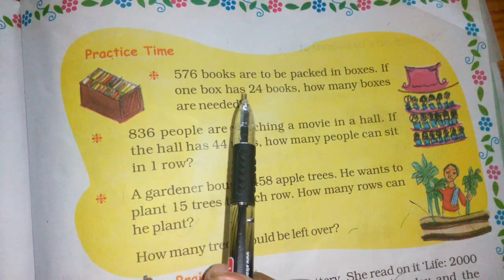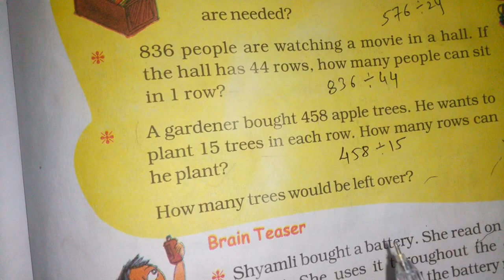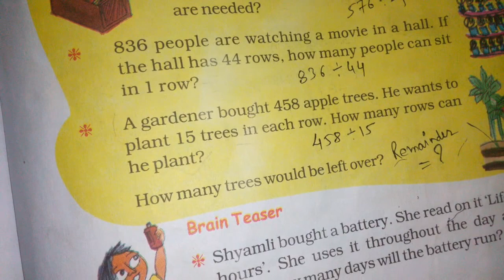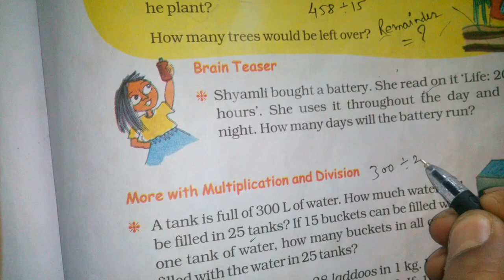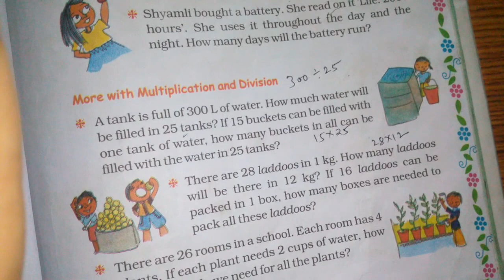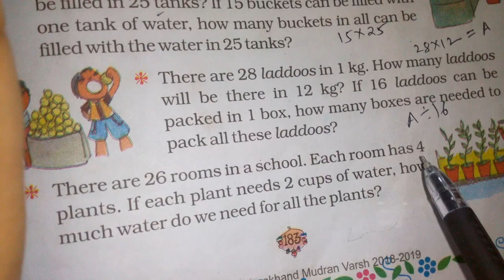Chapter 13 Ways to Multiply and Divide (More with ✖ ➗ ) | Grade 5 Mathematics | NCERT | CBSE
More with ✖ and ➗